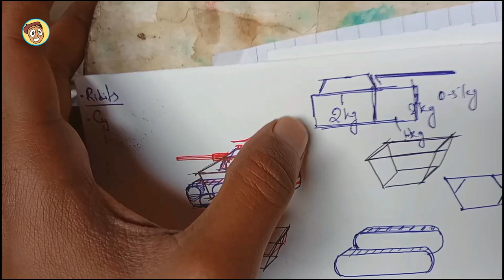We made a Tank for Republic Day Parade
Small stories from making this tank to running it in this video. We have taken 4 days to prepare this schedule and have finished the work in the interval.

diy tank
tank diy
tank craft
craft making
republic day parade
republic day parade tank